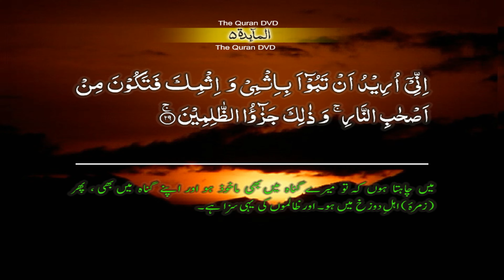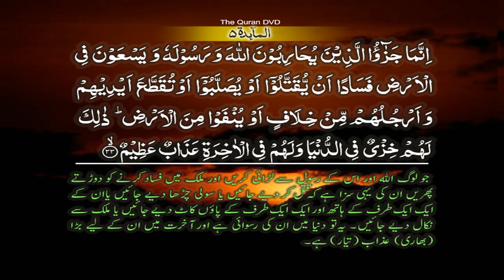Surah-5 Al-Ma'idah Ayat No 27-31 Ruku No 5 Word by word learning Quran in video in 4K